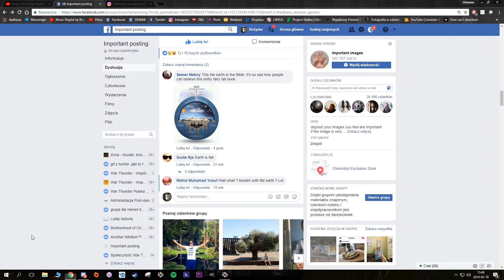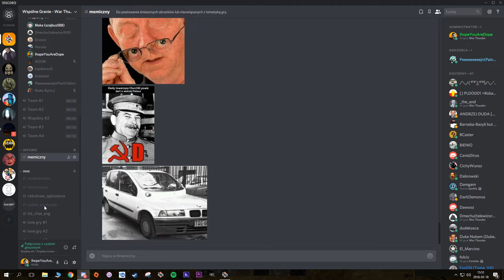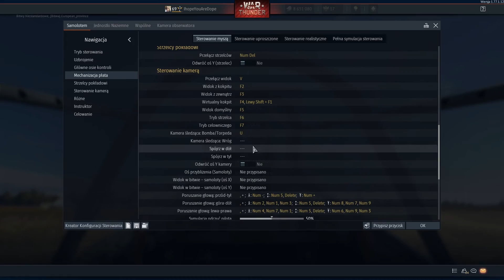Katiusze - War Thunder BTS #1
Dołącz do serwera Discord i graj razem z nami!

Jeżeli znudziło Ci się granie samemu, a nie chcesz bawić się w dywizjony, bądź masz zamiar po prostu pograć dla przyjemności, zajrzyj na największy, polski serwer Discord poświęcony WT: "War Thunder - Wspólne Granie".

Oferujemy łatwe szukanie towarzyszy do wspólnej rozgrywki, możliwość organizowania bitew niestandardowych (czy to do zgranej bitwy, czy do nauki latania SB), kanał z memami, kanał dla modelarzy oraz pomoc w wykonywaniu zakładów.

Jeżeli się dogadasz z innymi, będziesz miał to wszystko!

Zapraszamy! 🛩️

Nie masz War Thunder?
Pobierz teraz!